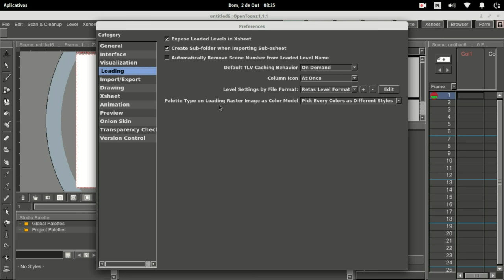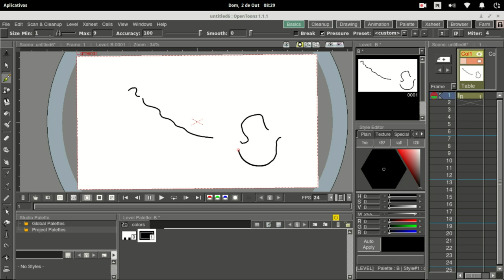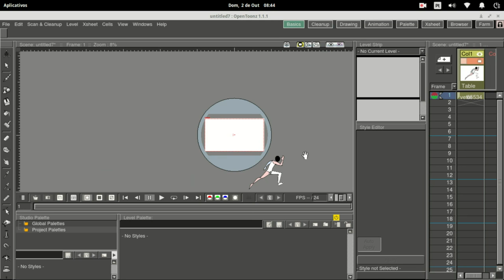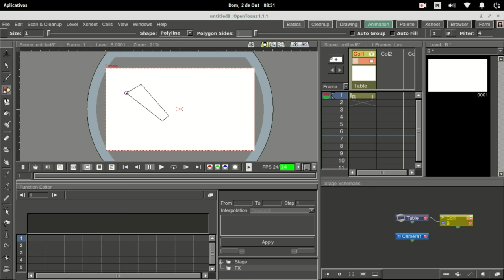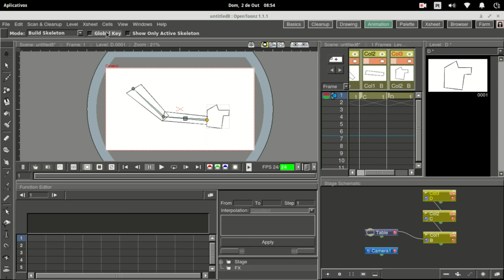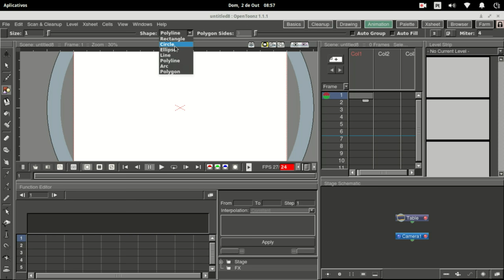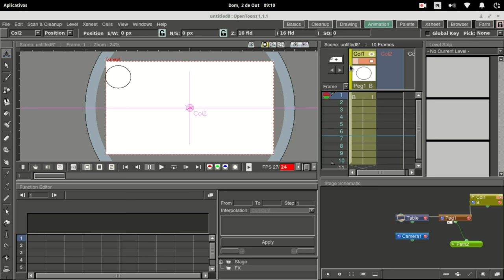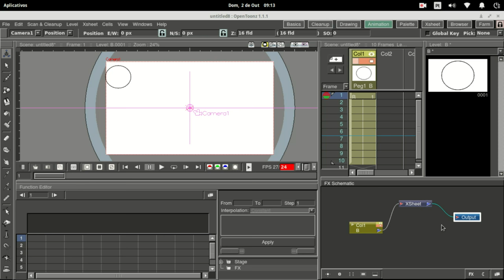Opentoonz - Tutorial - Primeiras Impressões - First Impressions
Primeiras impressões do opentoonz em ambiente GNU/Linux.
Uma resenha dos principais recursos.

V 1.1.1 - AppImage :

Opentoonz First Impressions ( GNU / Linux ).
A review over the main tools.